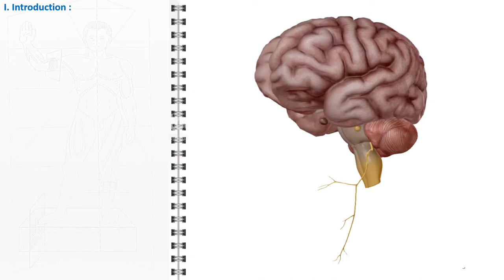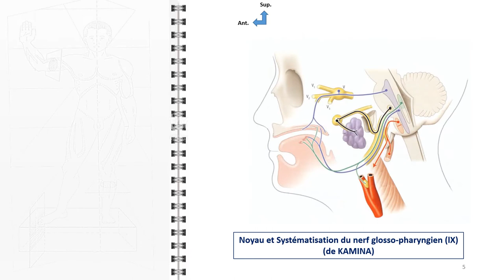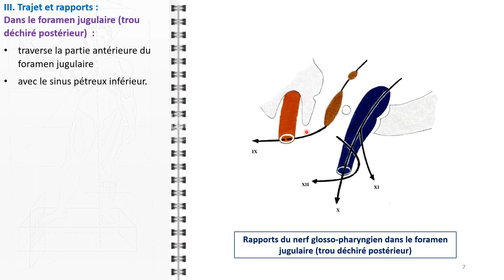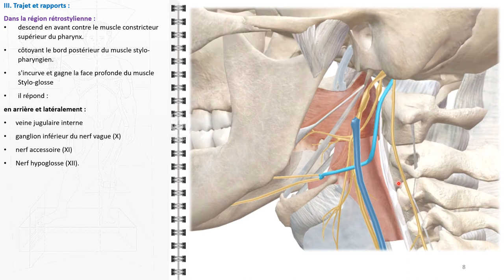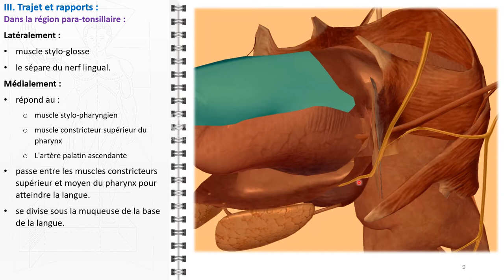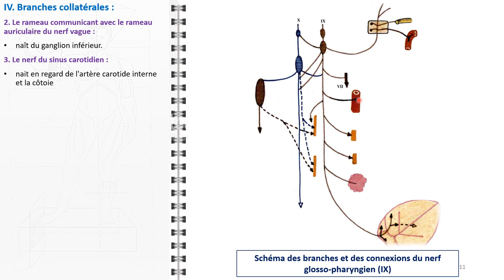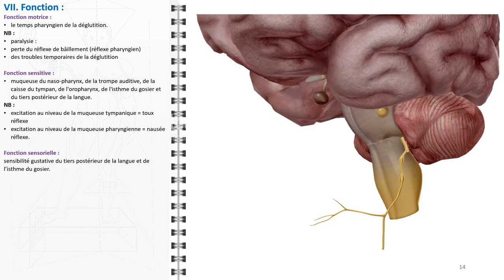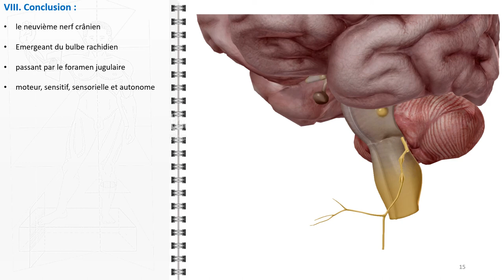ANATOMIE FMPM LE NERF GLOSSO-PHARYNGIEN IX